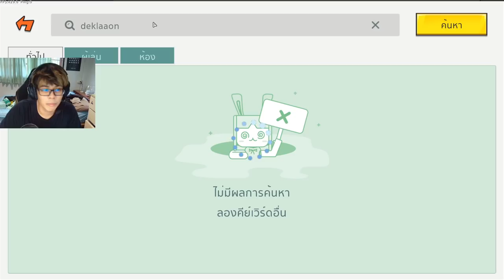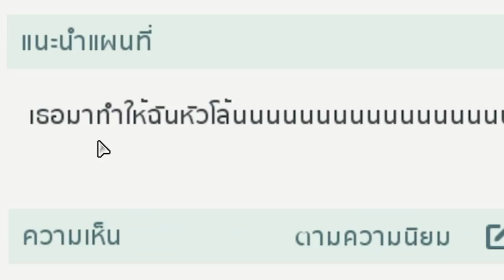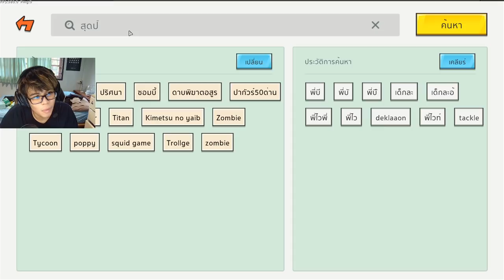ผมลองหา แมพพี่ไวท์ พี่บี ในมินิเวิลด์!! โคตรปั่น55 | MiniWorld